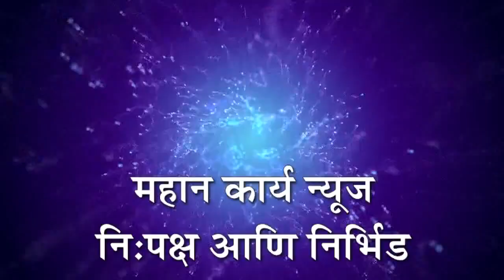नांदणीतील त्या रस्त्याचे काम कासव गतीने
नांदणी - नांदणीतील त्या रस्त्याचे काम कासव गतीने